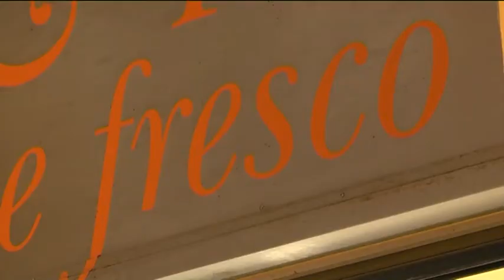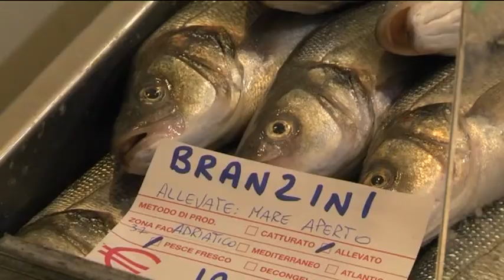Fermo Pesca: Il parere di operatori e clienti